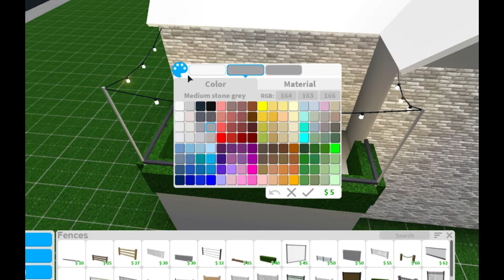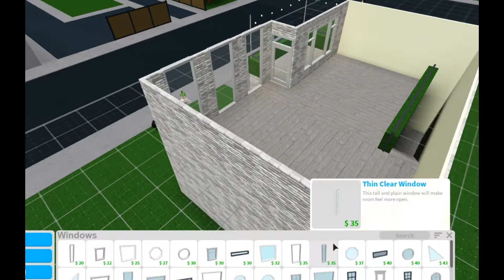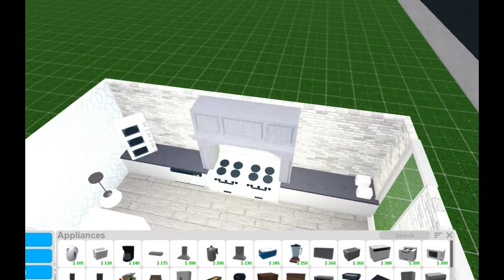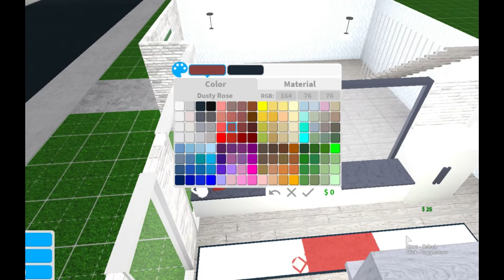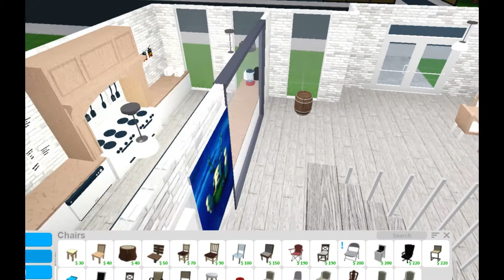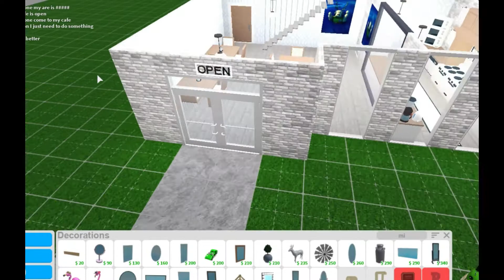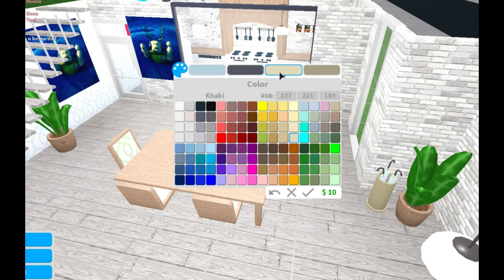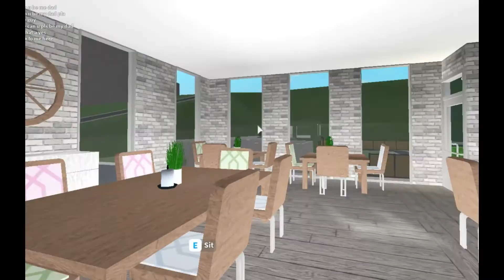35K Athestic Cafe Speed Build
Hey Berries sorry i was gone for so long but im back now x
BYE BERRIES X
intro ~
aurelle